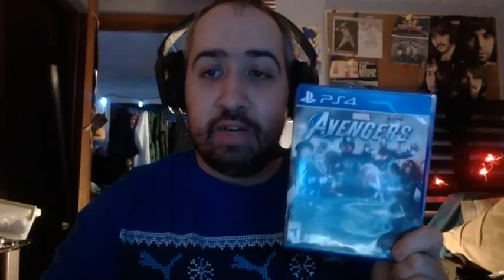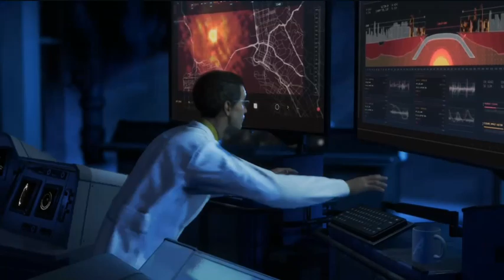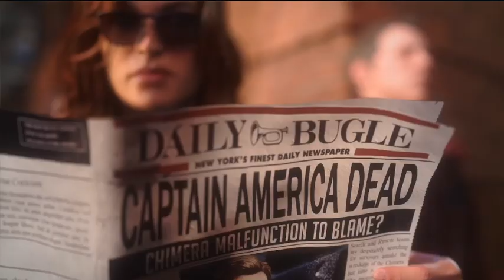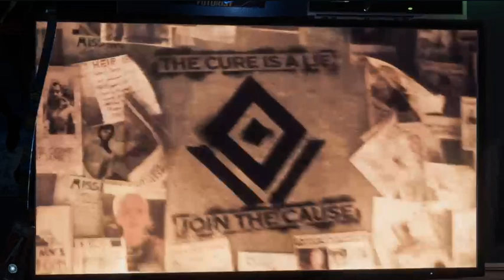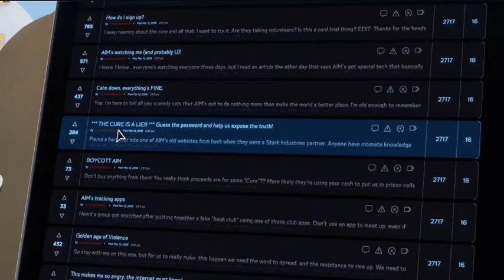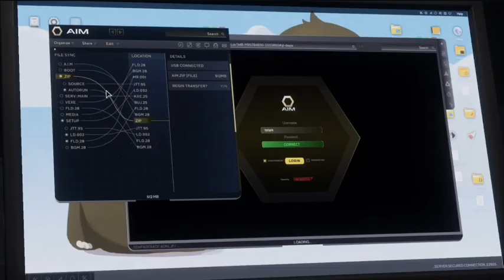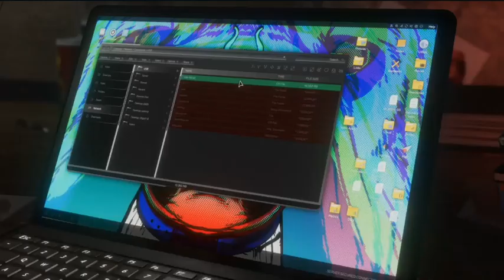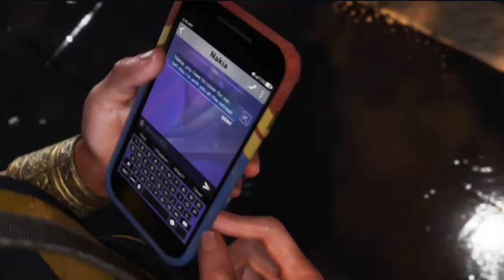Games of Christmas Present (2021) I Marvel's Avengers I Sony Playstation 4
Chaos Blur plays the much maligned Marvel's Avengers game from 2020 and finds it to be ... actually pretty decent -- check it out -- Watch live